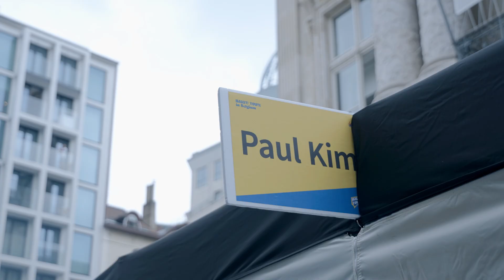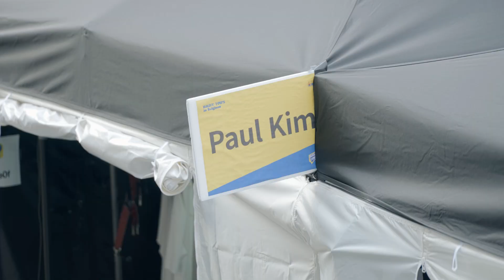[폴로피디스크💾] 2023한국 문화 축제, 한류타운 in 벨기에 | 폴킴 (Paul Kim)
"영원히 간직할 순간들"